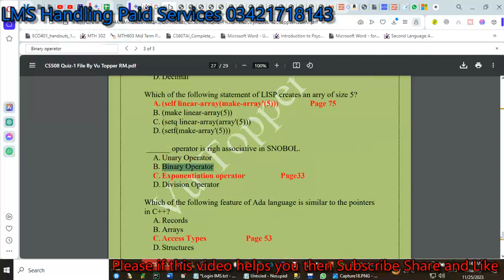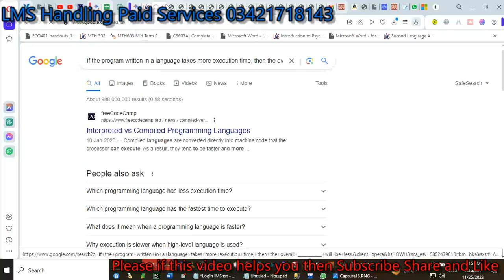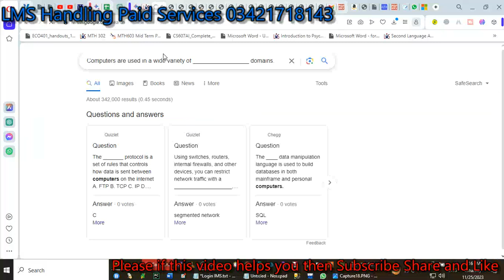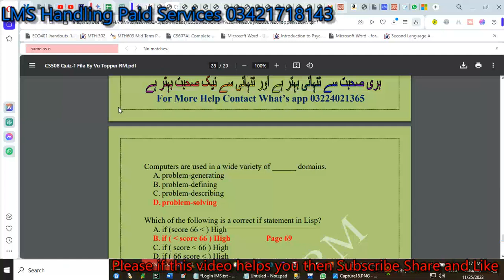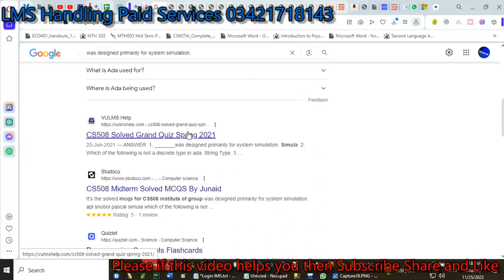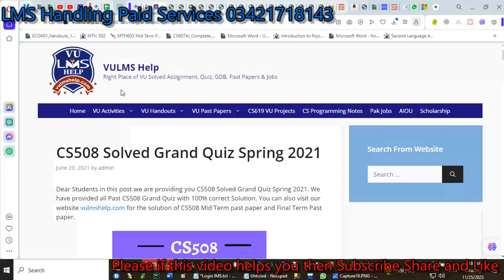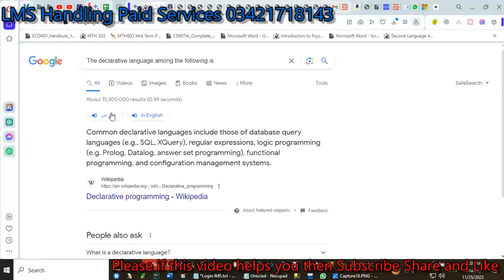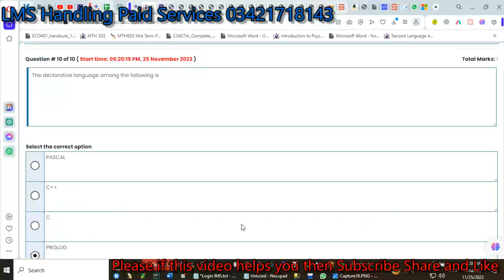cs508 quiz 1 solved 2023 cs508 quiz no 1 solution fall 2023 cs508 quiz 1 solution fall 2023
cs508 quiz 1 solution fall 2023 cs508 quiz 1 fall 2023 100% correct answers cs508 quiz 1 solution 2023 cs508 quiz 1 2023
FOR_PAID_TASK contact
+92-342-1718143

My_Facebook page link is...